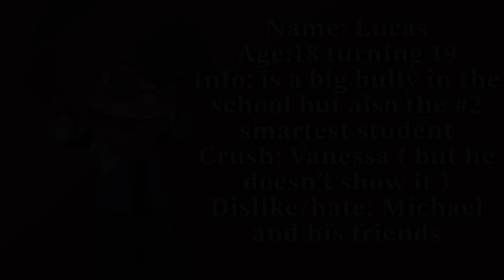Michael afton past classmates react to his AUs | REMAKE | Original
Yeah it’s finally done💀
I removed the music in the video so I don’t get copyright😃💔
Original: Me

Ib:@fizzywizzy_
Apps used
•Gacha club ( no mod )
•IbisPaint x
•capcut
Time taken: 2 weeks
Screenshots: 579💀
Have a great day-night-evening✨